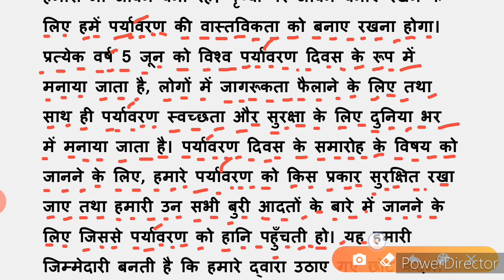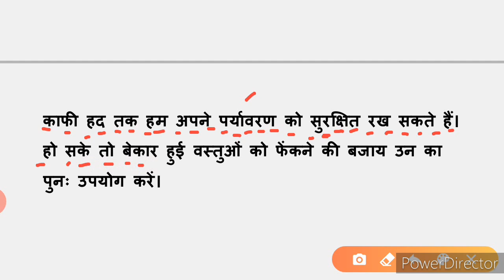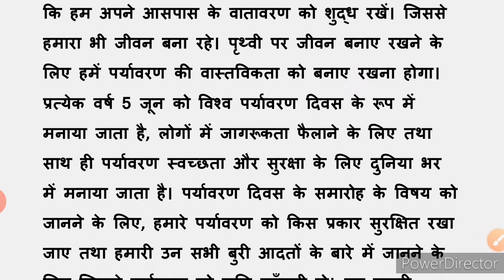Hindi reading practice / Hindi reading practice / Recognize Hindi Words